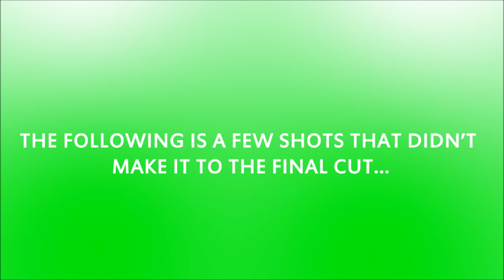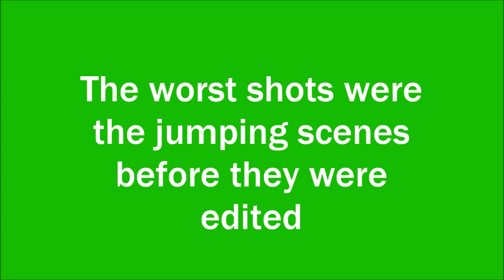Snapback Wars Bloopers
So many fails.. So many
Tutorials are coming up soon to Snapback Wars